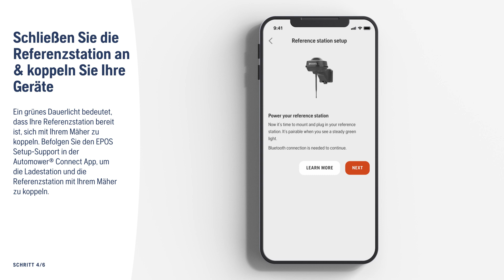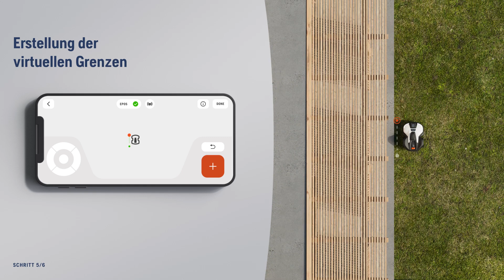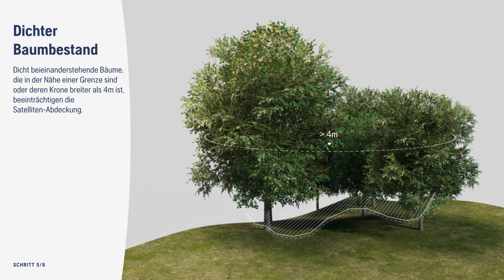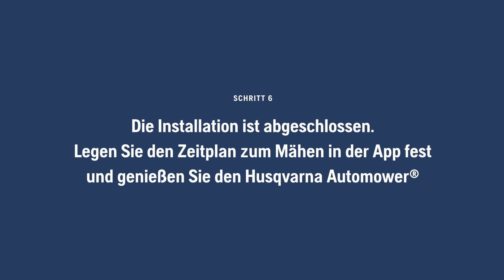Husqvarna Automower® NERA | Installation ohne Begrenzungskabel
Eine neue Ära von Mährobotern ohne Begrenzungskabel. Die für größere Rasenflächen optimierte Serie bewältigt mühelos unebenes Gelände, enge Ecken und Hänge auch auf großen und komplexen Rasen mit größter Präzision.

Mehr Infos unter: husqvarna.at/nera